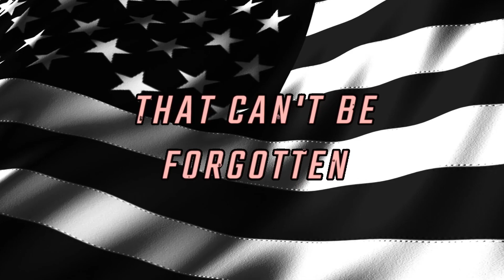Season 4 Channel Trailer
After a long break, season 4 is finally set to kick off this Saturday, January 6th. Calling out the laziness and lack of effort every step of the way, Blade gets ready to take on the worst of the worst in what we've come to know as the modern-day griftcaster. This season, we will be revealing a brand new look, examining new lies and looking into a new cast of freaks. Make sure to tune in for the first show back this Saturday, 1/6. We'll see you all there.

Edit by: @JayWDubbya